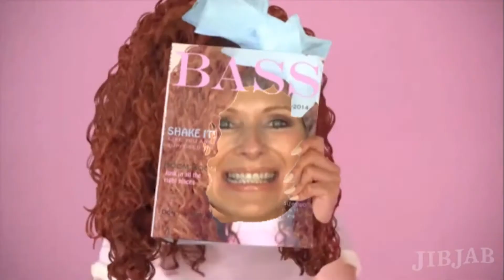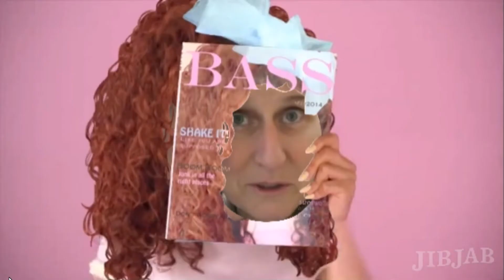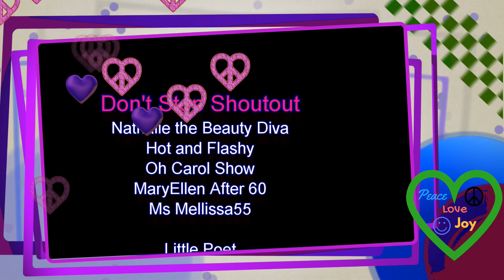😍Shoutout YouTube Rewind 2017😍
This is our own YouTube Rewind 2017.  YouTube could use a bit of diversity in its Rewinds. But I'm grateful they let me do my own.  Here is my list:

Swagbucks – Get money back on every online purchase
IHoney can find you coupons and automatically put them in your checkout.
If you use my link you will get $5 off your first order and I will also get $5.

Marta Laura Zayas is a participant in the Amazon Services LLC Associates Program, an affiliate advertising program designed to provide a means for sites to earn advertising fees by advertising and linking to amazon.com.